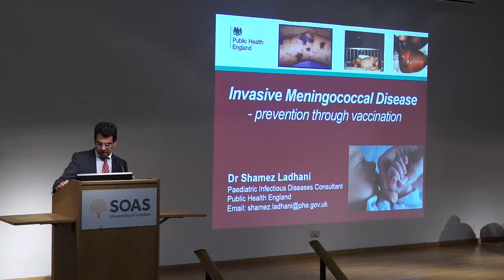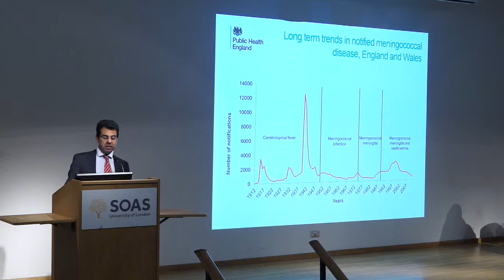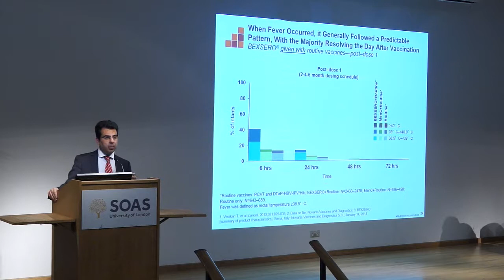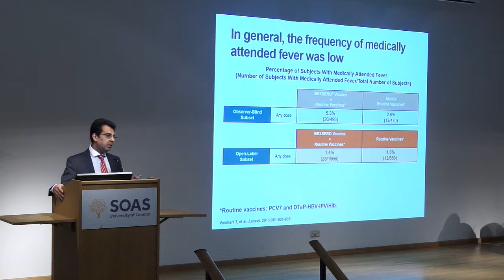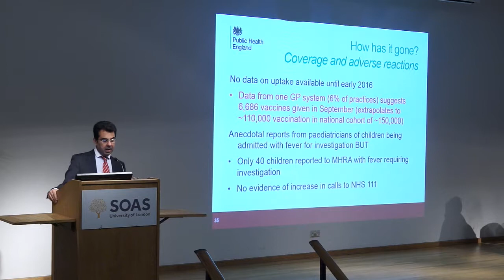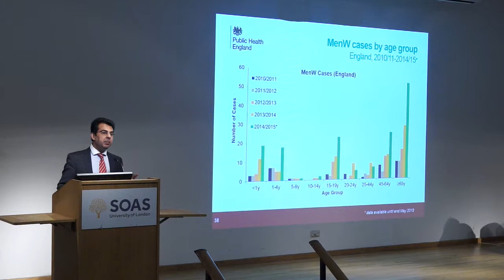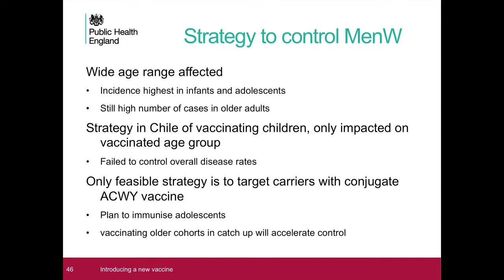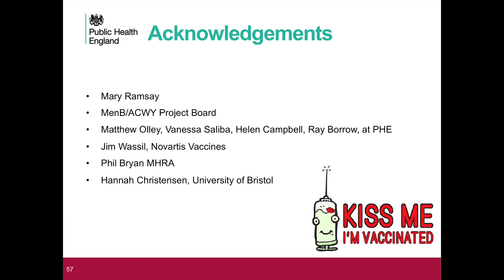Meningococcal disease and new vaccine programmes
Dr Shamez Ladhani, Public Health England

Topics in Infection 2016

Brunei Gallery, SOAS, University of London